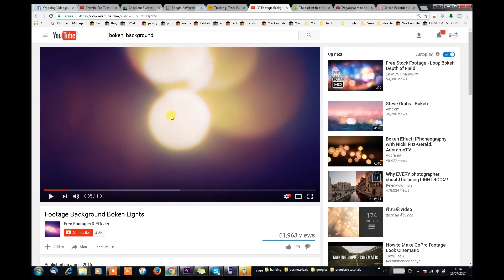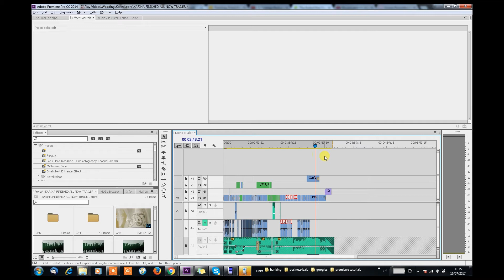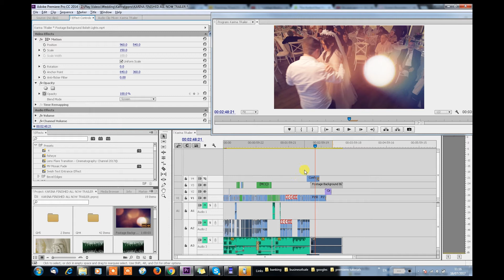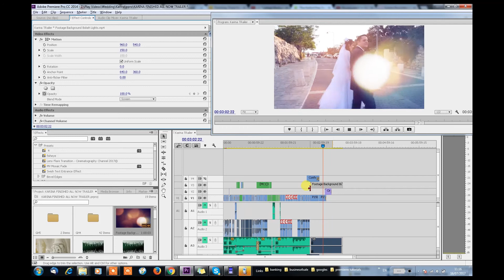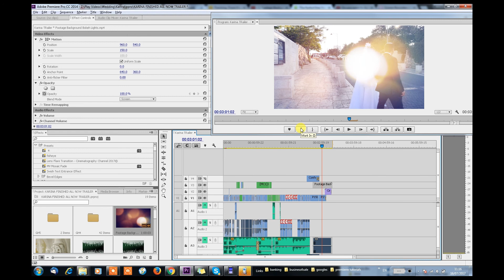Bokeh Overlay Wedding Videography Effect Premiere Tutorial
Bokeh Overlay Wedding Videography Effect Premiere Tutorial. Wedding video effects.